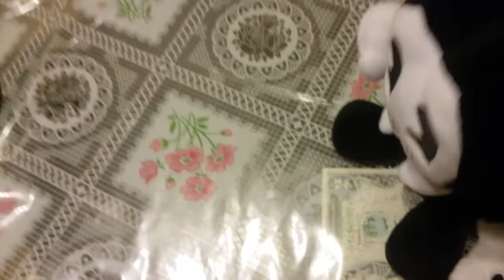Pikachu & Friends Season 5: Criminal!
Pikachu & Friends Season 5 Episode 19: Criminal!

Song by:
TheFatRat (Unity)

LOL!